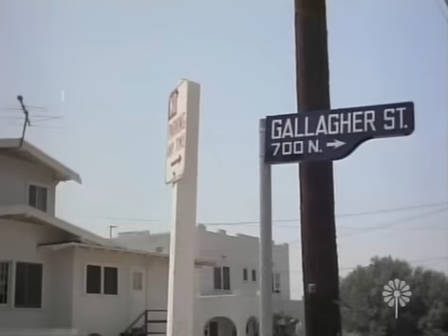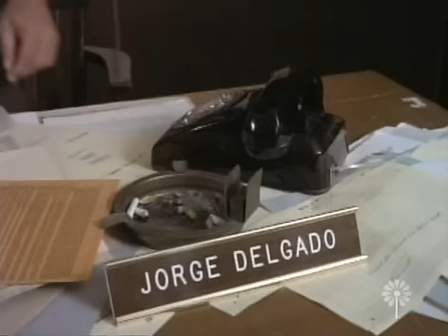Lou Grant S01E07 Barrio